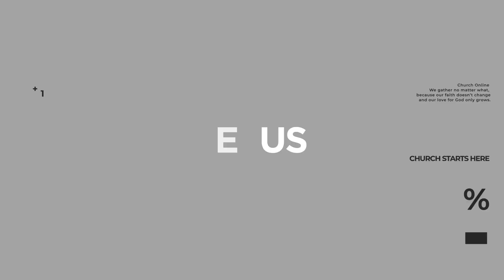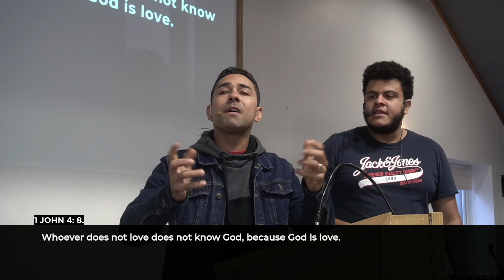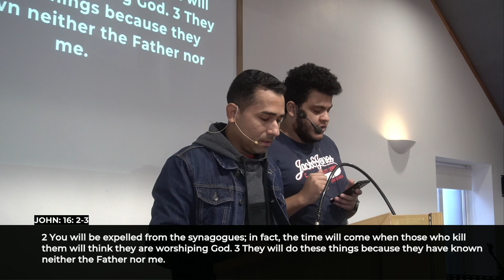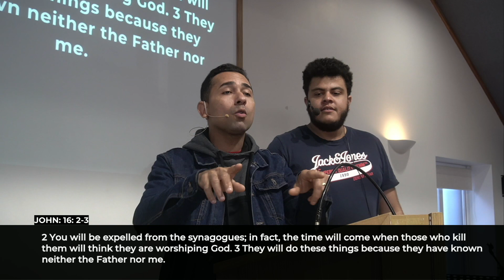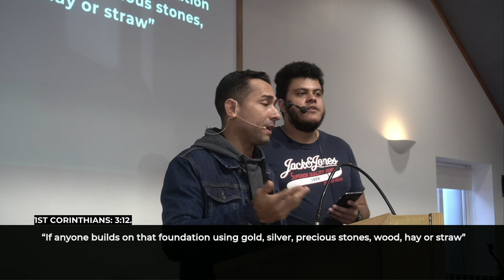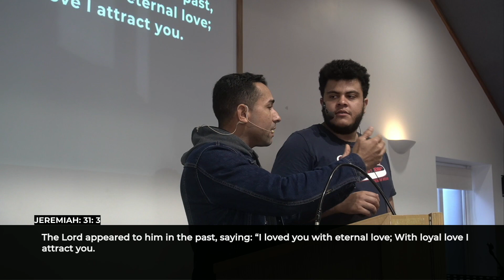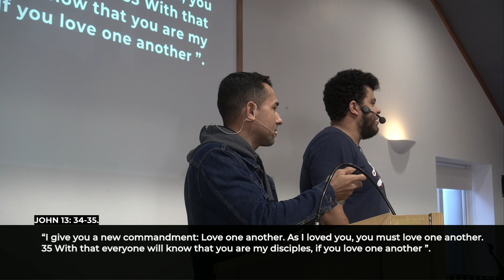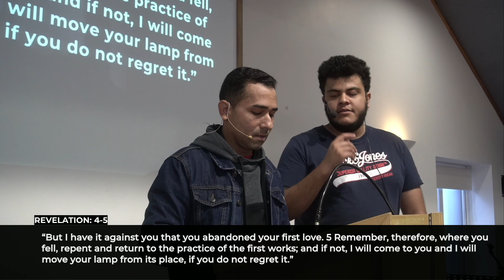Antonio // Вечная Жизнь Часть 3 // 15-10-2023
Speaker: Antonio
Russian Translation: Ingrida Strika
Message Title: Вечная Жизнь (Часть 3)
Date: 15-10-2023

- Bank of Ireland:
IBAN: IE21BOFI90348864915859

- Banco Itaú:
Ag: 1611
Cc: 08028-2